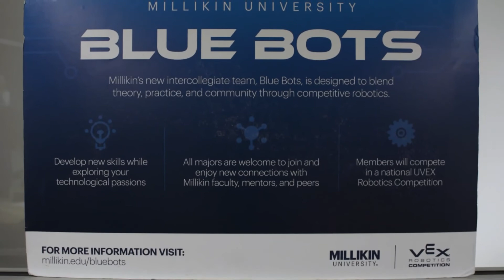Robotics - Millikin Arts Tech Expo 2020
Dan Miller talks about the Robotics club at Millikin University

Made by Kade Nylen and Zachary Cook